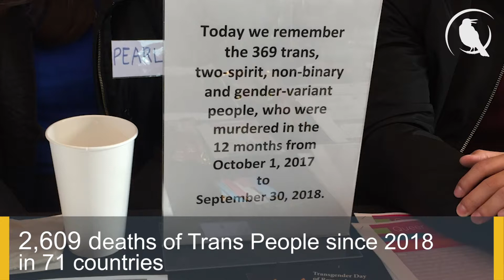BCIT News Minute November 20, 2018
Here's a quick BCIT News Minute update on what's happening here and in Vancouver and North America, for November 20, 2018.
BCIT News is a program run by student journalists at the BCIT Campus.